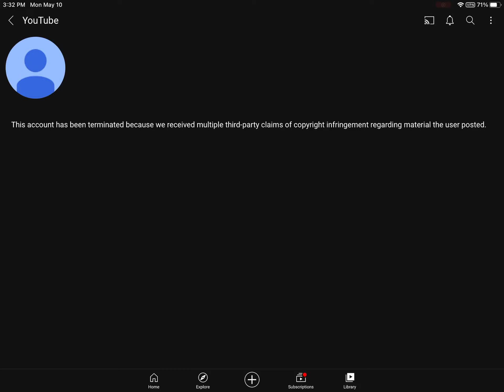Guess what...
Jonah camp ball got terminated yayyyyy